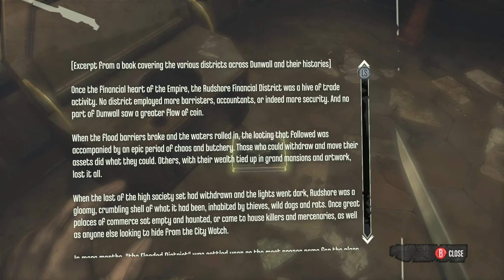Dishonored DLC: The Knife of Dunwall playthrough [Elite/Stealth] #011 - Let's Play Knife of Dunwall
The Knife of Dunwall is a Downloadable Content pack developed by Arkane Studios and published by Bethesda Softworks for Dishonored.

The story add-on allows the player to play as Daud, the leader of the clan of supernatural assassins known as The Whalers. Seeking redemption for killing the Empress, Daud is given a directive by the Outsider: unravel the mystery behind Delilah. Daud sets out on a journey that includes stops in familiar places (the Whalers' base in the Flooded District) as well as areas of Dunwall not seen in Dishonored's main story (the Legal District and the Rothchild Slaughterhouse). Like Corvo, Daud is imbued with supernatural powers by the Outsider. Some of them are new, like Summon Assassin, which lets the player call in acolytes for assistance in combat. Others are variations on Corvo's abilities, such as Void Gaze — which highlights Runes and Bone Charms — and Blink, which, when used, will now completely stop time. Daud also has an array of gadgets at his disposal, including Choke Gas, an attack that dazes enemies, and Arc Mines.

I'm playing the PC version with everything on Ultra in 1080p Full HD on Elite difficulty using an Xbox 360 controller. I'm doing a nonlethal run and try not to kill anybody and explore everything - including all optional missions, safe combinations, all Bone Charms, all Runes, Granny Rags Recipe, the Bundry Rothwild safe code etc...

Dishonored is a first-person stealth action video game that is developed by Arkane Studios and published by Bethesda Softworks. Set against the backdrop of the city of Dunwall and the rat plague, it follows the story of Corvo Attano, the last bodyguard to the Empress, Jessamine Kaldwin. Corvo was falsely implicated in his charge's death by Hiram Burrows, her usurper and Lord Regent, and was ultimately imprisoned. Driven by revenge, he escapes from his confinement six months later, and becomes an infamous assassin as he strives to avenge his, and the Empress', fate.